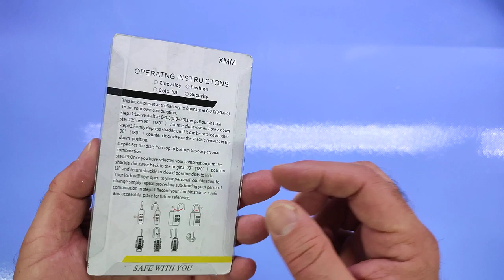Lucchetto Combinazione, Lucchetto Armadietto, Password di 4 Cifre - Oboteny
Bello e "sembra" resistente

Il prodotto lo potete trovare ed acquistare qui

Recensione:
Da tempo stavo cercando un lucchetto da utilizzare per la chiusura del capanno degli attrezzi che ho in giardino, solo che volevo evitare un modello classico a chiave, proprio per non dovere ogni volta diventare matto a cercarle.
Alla fine, grazie al programma Amazon Vine ho avuto la possibilità di provare questo modello che al posto della chiave usa una più comoda combinazione a quattro cifre che trovo decisamente più pratica!

Il lucchetto è abbastanza grande (come si può vedere nel video) al punto che ci entra davvero per pochi millimetri nell'asola del mio capanno e sembra molto robusto.
Il lucchetto è corredato di un piccolo manuale di istruzioni stampato sul retro della confezione che spiega con semplicità come impostare la combinazione da utilizzare.

Per il momento sono molto soddisfatto e ne consiglio vivamente l'acquisto.

Spero che questa mia recensione vi sia stata utile.

Unboxing di Lucchetto Combinazione, Lucchetto Armadietto, Password di 4 Cifre - Oboteny
Grazie.